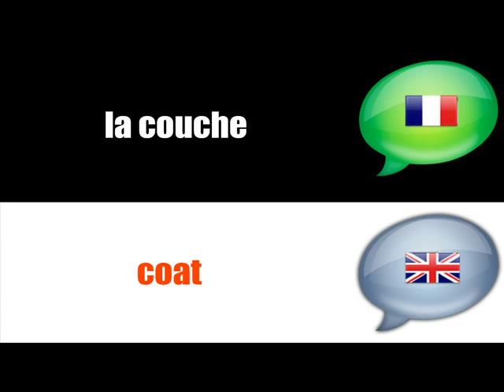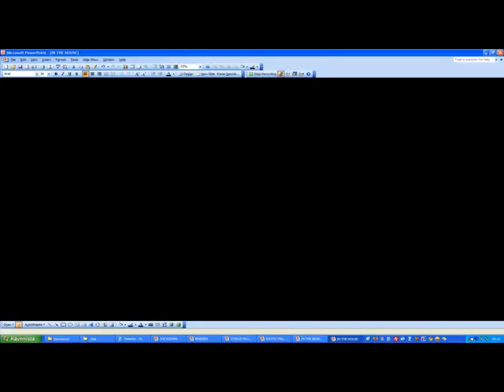フランス語レッスン=フランス= ENGLISH